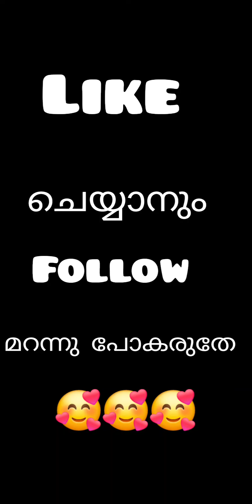തനി നാടൻ ഭക്ഷണം ആരോഗ്യത്തിന് നല്ലത്🥰